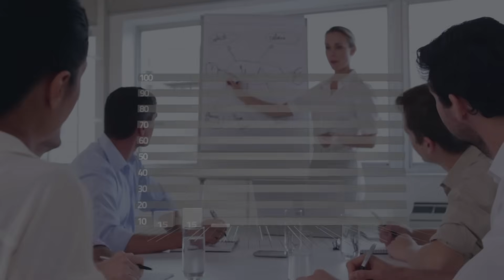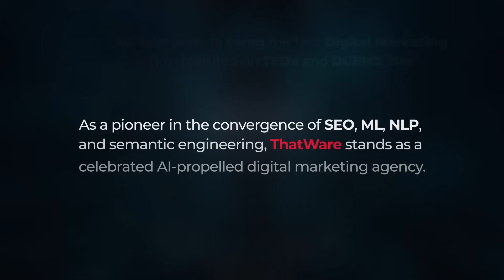Unlock Your Online Potential with ThatWare's Cutting-Edge AI SEO Solutions!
Discover the future of SEO with ThatWare, an innovative agency at the forefront of digital evolution. Specializing in advanced SEO techniques powered by artificial intelligence, ThatWare seamlessly blends the power of AI and data science to revolutionize your online presence. With a portfolio boasting over 753 unique AI SEO algorithms, ThatWare is globally recognized for its ability to provide faster results, adapt to Google's ever-changing algorithms, and enhance customer journeys and user experiences through AI-driven strategies.